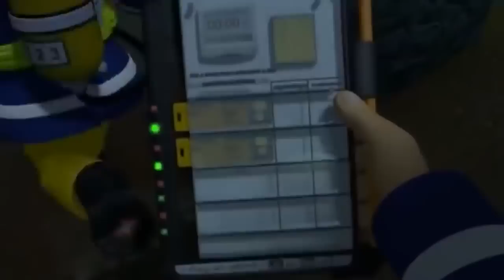Mike Flood is in danger | Fireman Sam full episodes | Kids Movies | Kids cartoo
Fireman Sam full episodes HD | Mike Flood is in danger - Sam' Ocean rescues 🚒Marathon 🔥Kids Movies